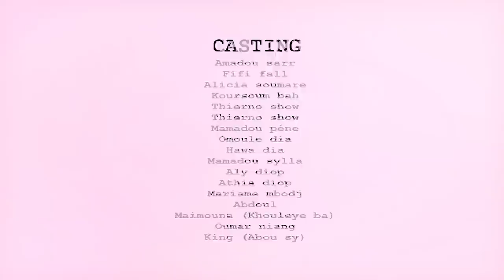Série Cadeele S01 Épisode 01